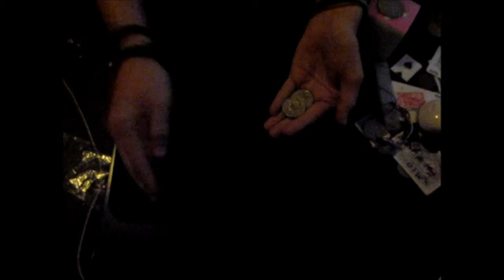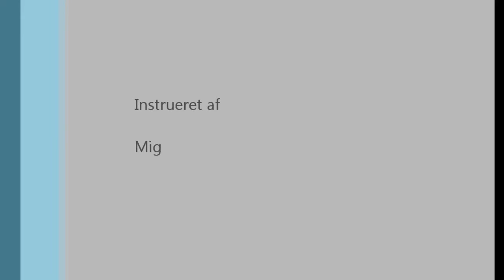Day 8 hardcore coin magic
Day 8 of 30, hardcore coin magic